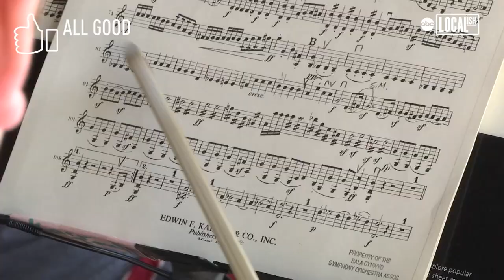Music and Mindfulness Camp Teaches Youth Life Lessons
Underserved youth who are advanced music students enjoy music and mindfulness camp on a horse farm for one week, "Music and Mindfulness at Fox Crossing", is a free experience run by volunteers at The Stables at Fox Crossing.  Children rehearse as members of the orchestra and then engage in horse grooming, yoga, movement, dance and breathing.